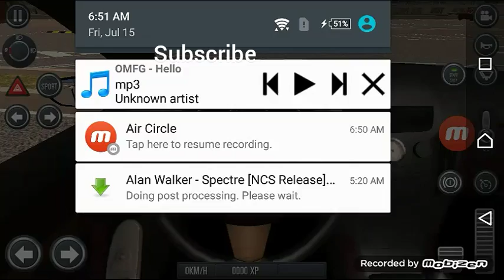Let's play driving school 2016